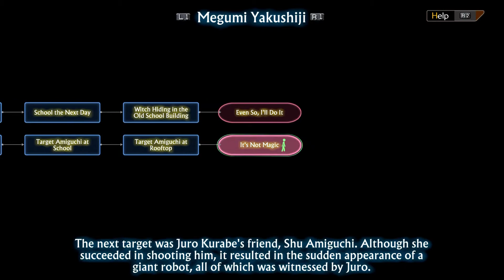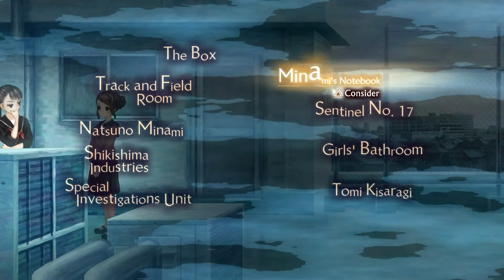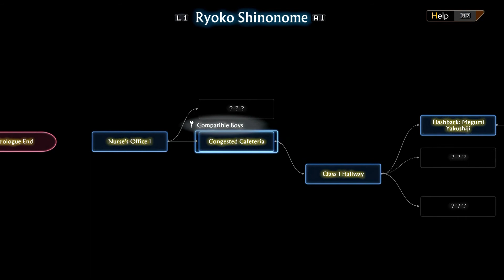MEDICAL MYSTERY | 13 Sentinels: Aegis Rim ep.12!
Welcome to 13 Sentinels: Aegis Rim! 13 Sentinels: Aegis Rim follows thirteen students in 1985 and their unique stories, as they face their own struggles and a looming kaiju threat. But, being able to pilot giant mechs known as Sentinels, they are the only ones who can work to save Japan from the threats they face.

In this episode, we continue Takamiya's story as she continues searching for Natsuno, only to end up learning more about Ryoko and her condition. Afterward, we unlock Ryoko's story and learn about her feelings toward Ida, the effects of the pills she takes, and of her vendetta against Sekigahara and his actions as '426.'